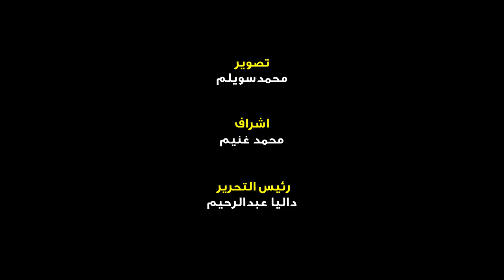تخرج منه مخرجين نجوم.. خالد جلال يكشف تفاصيل الدراسة في مركز الإبداع